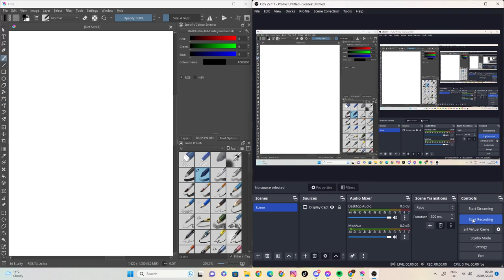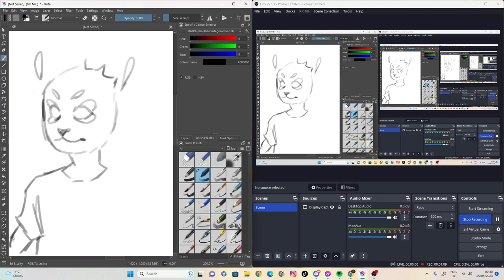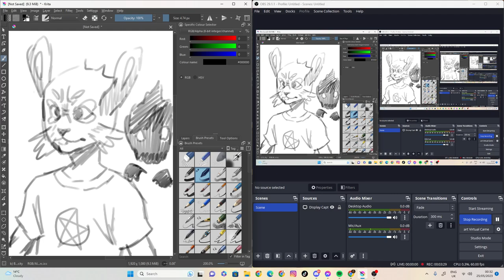sketch 39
100 likes and I’ll eat papres... ( ͡° ͜ʖ ͡°)